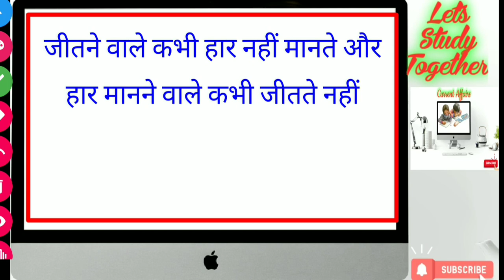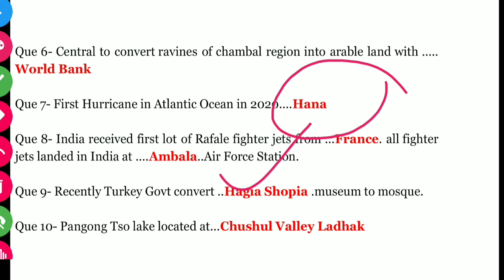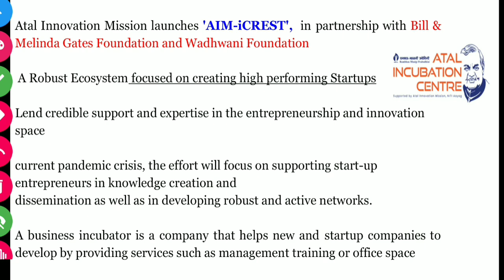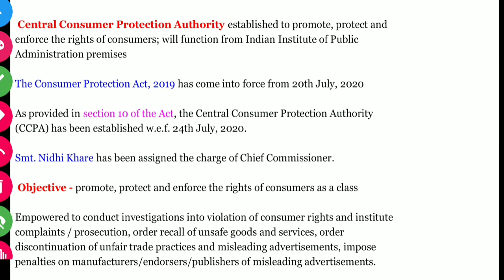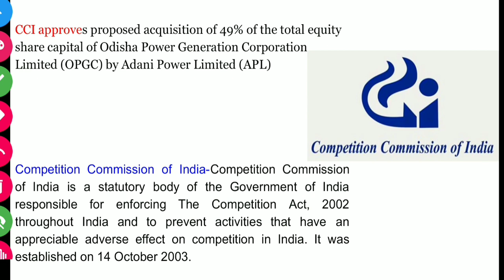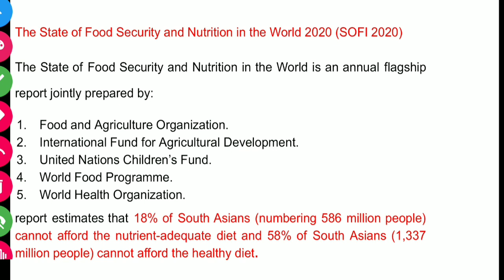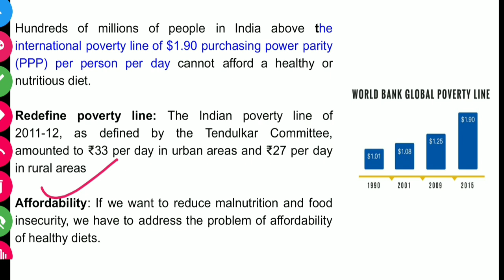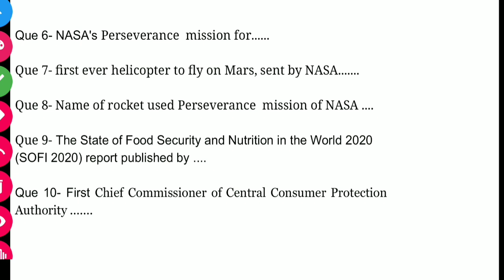Daily Current Affairs | 31 July 2020 | Central Consumer Protection Authority | NASA's Perseverance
Hi Friends

Current Affairs,
Current Affairs 31 Jul 2020,
Current Affairs 31 Jul 20,
Current Affairs  Jul 2020,
Current News,
Currrent News for UPSC,
Currrent News for UPSC in Hindi,
Most Important Question for UPSC,
Most important question for prelims,
Important Question for UPSC,
The Hindu news in Hindi,
Times Of India in Hindi,
Indian Express in Hindi,
PIB News in Hindi,
Currrent News 31 July 2020 UPSC,
Currrent Affairs 31 July,
 31 Jul 2020,
Current Affairs,
The Hindu Analysis,
Current affairs preparation for UPSC,
AIM-iCREST,
Bill & Melinda Gates Foundation and Wadhwani Foundation and NITI Aayog,
Central Consumer Protection Authority,
CCPA,
The Consumer Protection Act 2019,
section 10 of the Act of The Consumer Protection Act 2019,
Chief Commissioner of Central Consumer Protection Authority,
Objective of  Central Consumer Protection Authority,
Competition Commission of India,
CCI,
NASA's Mars 2020 Perseverance rover launch,
Perseverance,
 Ingenuity helicopter,
The State of Food Security and Nutrition in the World 2020 (SOFI 2020),